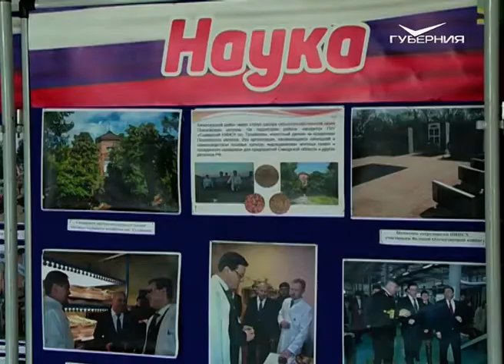Герой Соцтруда Максим Оводенко встретился с жителями Безенчукского района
Человек огненной профессии - так говорят о почетном гражданине региона Максиме Борисовиче Оводенко. Ему исполнилось 89 лет, но он не остается в стороне от общественной жизни.

Он встретился с жителями Безенчукского района, чтобы поговорить не только о славном прошлом, но и о перспективах настоящего. Татьяна Пудова продолжит.